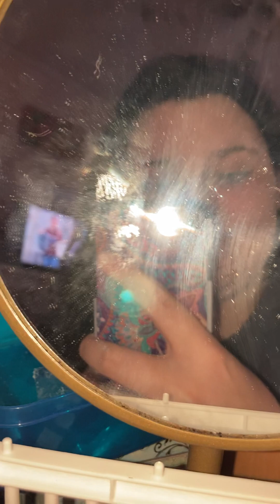Meet the Garrett family